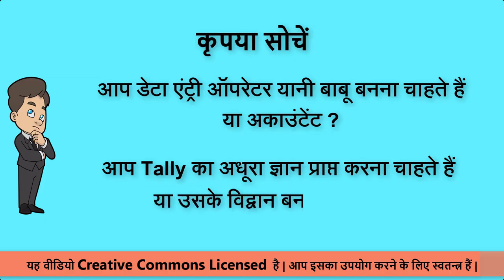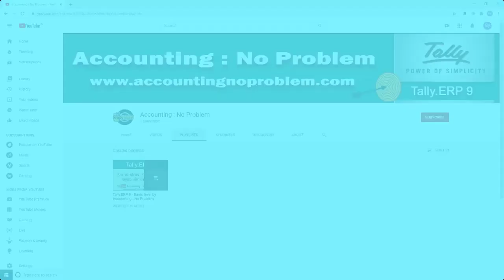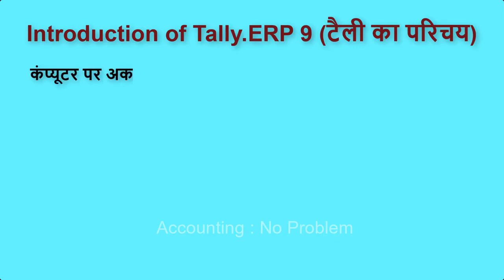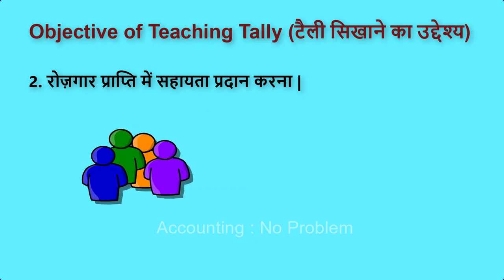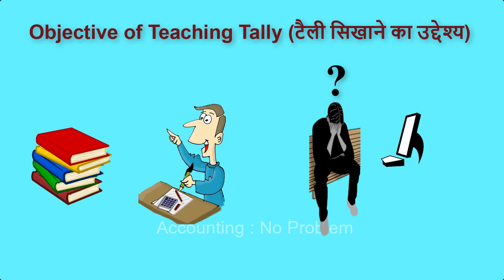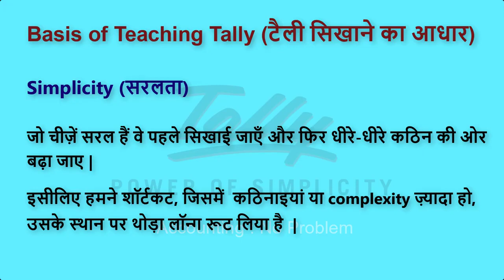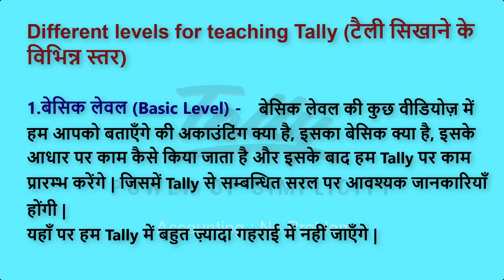Tally.ERP 9 : Introduction | Introduction, Objective & Basis of Teaching Tally.ERP 9 (Hindi) #1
In this Hindi tutorial of Tally.ERP 9, you will learn about Introduction of Tally.ERP 9. We will also tell you what we are going to teach in this video series and what the basis of teaching is. In this video, you will learn about Manual and Computer Accounting. Through this series, we want to make learning of Computer Accounting free of fear. This video series can help you be a good accountant and get a job.

0:00 - Introduction
1:22 - Introduction of Tally.ERP 9
           Tally.ERP 9 का परिचय
           Tally.ERP 9 ka parichay
2:38 - Objective of Teaching Tally
           टैली सिखाने का उद्देश्य
           Tally sikhane ka uddeshya
4:05 - Basis of Teaching Tally
           टैली सिखाने का आधार
           Tally sikhane ka Adhar
5:40 - Different Levels of Teaching Tally
           टैली सिखाने के विभिन्न लेवल्स
           Tally sikhane ke vibhinn Levels
5:54 - Basic Level for learning Tally
           टैली सीखने के लिए बेसिक लेवल
           Tally sikhne ke liye Basic Level
6:31 - Intermediate Level for learning Tally
           टैली सीखने के लिए इंटरमीडिएट लेवल
           Tally sikhne ke liye Intermediate Level
6:50 - Advanced Level for learning Tally
           टैली सीखने के लिए एडवांस्ड लेवल
           Tally sikhne ke liye Advanced Level

Yeh ek asaan Hindi tutorial hai jisme hum apko Tally ke bare me batayenge, sath hi hum jo video series banane ja rahe hai usme apko kya sikhane wale hain aur ise sikhane ke liye humne kya adhar banaya hai yeh bhi batayenge. Is video mein, hum apko bataenge ki Manual Accounting aur Computer Accounting kya hai. Is series ke madhyam se hum apko bhayrahit Computer Accounting sikhana chahte hain. Aap is video series ki sahayta se ek achchhe accountant ban sakte hain aur yeh apko rozgar prapti mein sahyog kar sakti hai.

यह एक आसान हिंदी ट्यूटोरियल है जिसमें हम आपको टैली के बारे में बतायेंगे, साथ ही हम जो वीडियो सीरीज बनाने जा रहे हैं उसमें आपको क्या सिखाने वाले हैं और हमने इसे सिखाने के लिए क्या आधार बनाया है यह भी बताएँगे | इस वीडियो में, हम आपको बतायेंगे की मैन्युअल अकाउंटिंग और कंप्यूटर अकाउंटिंग क्या है | इस सीरीज के माध्यम से हम आपको भयरहित कंप्यूटर अकाउंटिंग सिखाना चाहते हैं | आप इस वीडियो सीरीज की सहायता से एक अच्छे अकाउंटेंट बन सकते हैं और यह आपको रोज़गार प्राप्ति में सहयोग कर सकती है |

Image Attribution -
(1)
File : Full india map.png
Author : SAMHERE
Image Source -
(2)
File:Tally - Logo.png
Author : Johnalexhm
Image Source -
License -
(3)
File : GST image
Image Source -